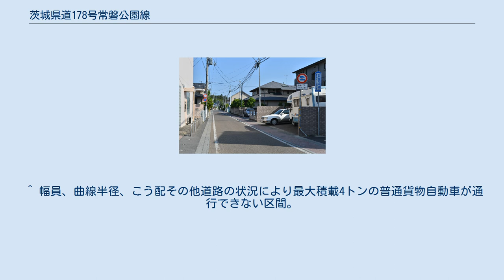茨城県道178号常磐公園線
茨城県道178号常磐公園線 起点・偕楽園御成門前（2015年5月） 終点・歴史館交差点付近（2015年5月） 茨城県道178号常磐公園線（いばらきけんどう178ごう ときわこうえんせん）は、茨城県水戸市内を通る県道で偕楽園へ接続する観光地連絡道路である。
 偕楽園の北に位置する偕楽園御成門から茨城県道30号水戸岩間線（歴史館入口交差点）まで結ぶ、住宅街中心を通る直線道路である。
路線名にある「常磐公園」とは、偕楽園公園を指す。
 1959年（昭和34年）10月14日、新たな県道として水戸市常磐町公園入口を起点とし、県道水戸岩間線交点を終点とする区間を本路線とする県道常磐公園線として茨城県が県道路線認定した。
 1995年（平成7年）に整理番号178となり現在に至る。
 偕楽園御成門通りの標識 幅員は1車線と狭いが、赤い石畳調の片側歩道が整備された街路が特徴となっている。
車両通行は歴史館交差点側から偕楽園へ向かう一方通行となっており、路線バス・マイクロバスを除く大型車は通行禁止の通行規制となっている。